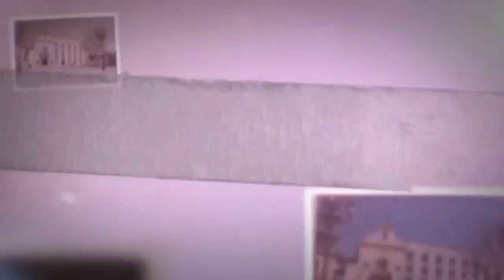✝️ Hermandad del DESCENDIMIENTO de GUADIX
Alumnas de 6º de Educación Primaria del Colegio de la Presentación nos hablan sobre la Hermandad del descendimiento de Guadix, su historia, su vestimenta, horarios de estación de penitencia,...

Esperamos vuestros comentarios!